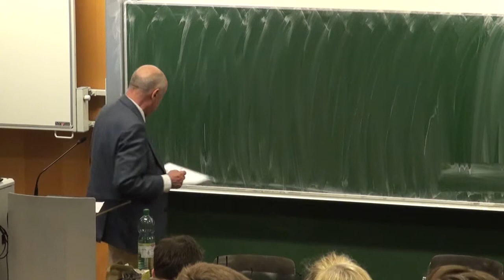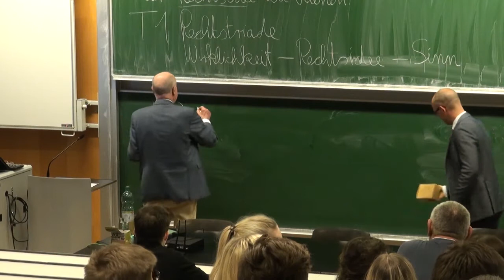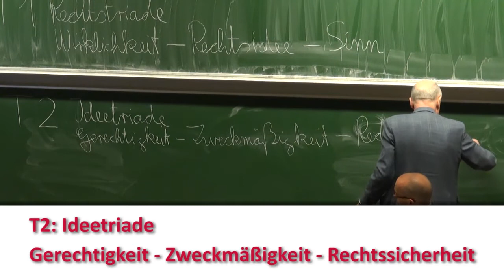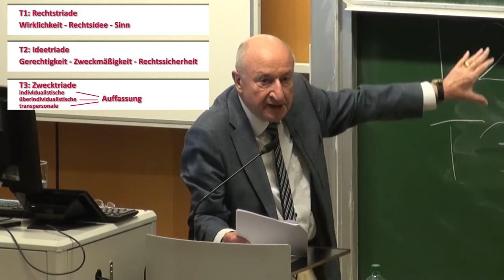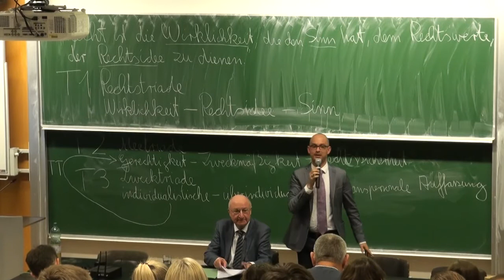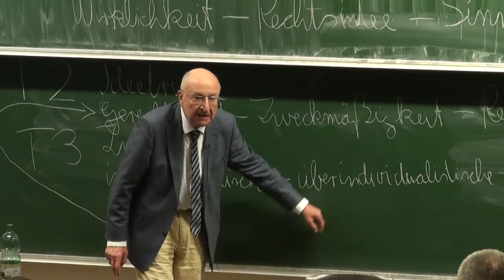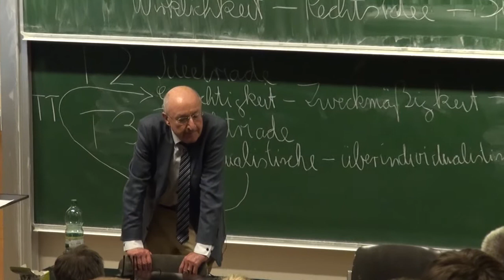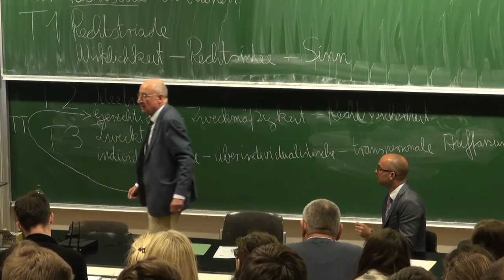Robert Alexy - Gustav Radbruchs Rechtsbegriff (2016.05.19)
§ Graz Jurisprudence Lecture 2016 §

Robert Alexy lehrte bis 2013 als Professor für Öffentliches Recht und Rechtsphilosophie an der Universität Kiel. International ist er in erster Linie als Vertreter eines moralische Grundsätze einschließenden Rechtsbegriffs und als Kritiker des Rechtspositivismus in Erscheinung getreten. Alexys Vortrag in Graz konfrontiert die sprachanalytisch gefasste Anspruchsthese mit Gustav Radbruchs neukantianisch konzipierter Sinnthese. Sein Ergebnis lautet, dass Radbruch nie ein Positivist war, sondern stets ein Nichtpositivist.

Until 2013 Robert Alexy taught as professor for public law and legal philosophy at the University of Kiel. He is an internationally recognized proponent of a moral inclusive concept of law and critic of legal positivism. Alexys lecture in Graz confronts the linguistic-analytical entitlement-thesis with Gustav Radbruchs neo-kantian purpose-thesis. His result is that Radbruch has never been a legal positivist, but on the contrary a non-positivist.